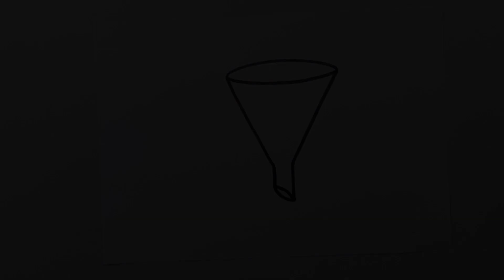How To draw A Funnel Easy | Funnel Drawing Easy | YoKidz Channel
Your Friend
YoKidz